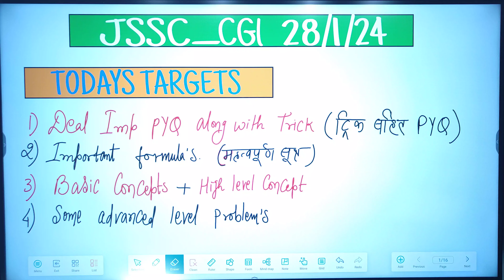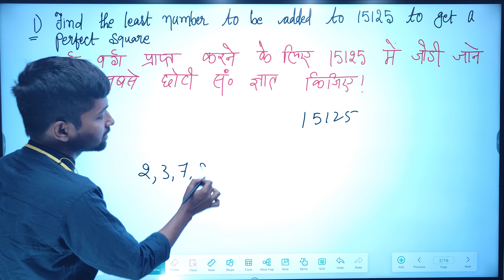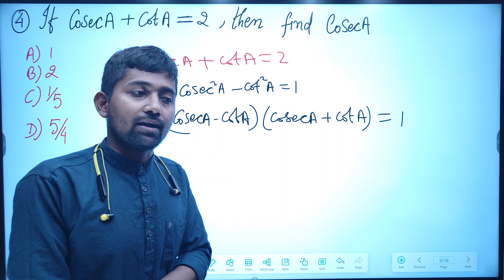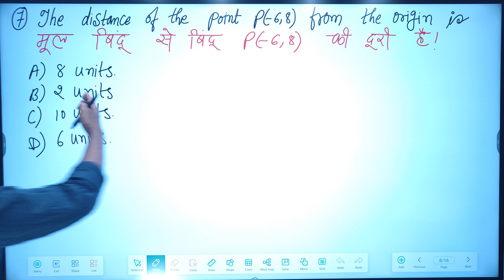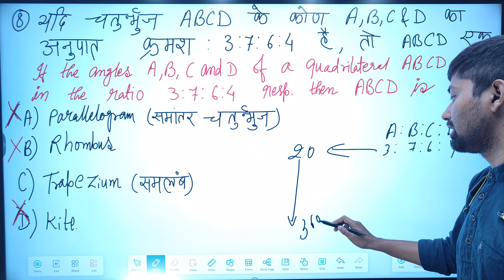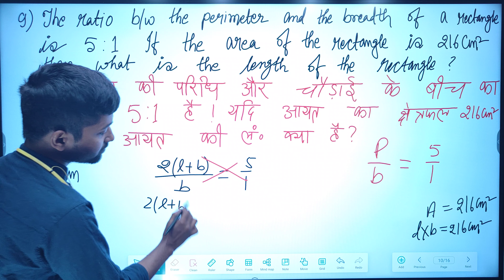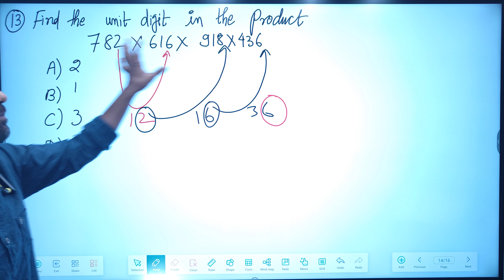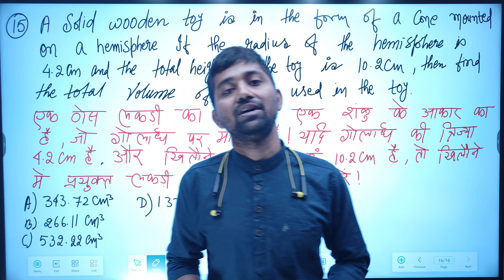ll JSSC_CGL_MATHS_PYQ_28/1/24 ll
समय रहते देख लो वरना पछताओगे

🔴JSSC  Previous year Question Answer

6th से अबतक (PT Exam) paper-1

6x2=12 Mars

सामान्य विज्ञान (Genereal science)

[भौतिकी (Physics)

01. निम्नखिलित में से कौन, इलेक्ट्रॉन बोल्ट द्वारा मापा जाता है?

१) आवेग

धारा

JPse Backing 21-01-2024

क) ऊर्जा

नोट:- इलेक्ट्रॉन बोल्ट ऊर्जा का एक बहुत छोटा मात्रक है जिसका उपयोग परमाणु भौतिकी में होता है इलेक्ट्रॉन वोल्ट का प्रतीक ९४ है।

Lev = 1.602 x10-195 Jev = 1.602 × 10-12 ery

92. प्रकाश वर्ष मापक है? JPSE Backlog 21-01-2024

a) दूरी का

b) समय का ऊर्जा का

२) प्रकाश की तीव्रता का

नोट: प्रकाश वर्ष दूरी का मात्रक है 1. प्रकाशवर्ष 39 * 46 * 10 ^ 15 * 72 दूरी मापने की सबसे बड़ी इकाई पारसेक है

1 पारसेक = 3.26 प्रकाश वर्ष = 3.08×10 "मीटर 93. मि‌ट्टी के तेल के एक वर्तन में वर्क का टुकड़ा डाला जाता है, वर्क के पिघलने पर मिर्टी के तेल की सतह

JPSC Backlog 21-01-24

१) उठ जाएगी

b) गिरेगी

9 वैसी ही बनी रहेगी

d) उपर्युक्त में से कोई नहीं

नोट:- डेरोसीन तेल का घनत्व पानी के तुलना में कम होता है इसलिए केरोसीन तेल पानी पर तैरता है

९५. रेडियो, हेलीविजन तथा सेलफोन में, सूचनाएँ आप्टिकल फाइबर द्वारा किस रूप में भेजी जाती है? JPSC Backloy 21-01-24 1

a) कैथोड किरणों

b) इलेक्ट्रिक सिगल

प्रकाश

२) इलेक्ट्रो मैग्नटिक

तरंग

नोट:- सभी इलेक्ट्रोमैगनरिक तरंगों में रेडियो तरंगों का तरंग दैर्ध्य सबसे अधिक होता है रेडियो तरंगों की आवृति उम होती है

AM

540 KH2-1600KHZ

FM

88 MH2-108MH2

TV

54 MH2-890MH2

सेल्यूलर मोबाइल रेडियो

896 MH2-935MH2
Cardiology किसका अध्ययन

१) हृदय का

नोट:- कार्डियोलॉजी एक चिकित्सा आया है जो हृदय संबंधित रोगो और हृदय सिस्टम की अध्ययन और उपचार में उपयोग होता है।

⑨ पौधों के द्वारा ली जाने वाली नाइट्रोजन का रूप है th 10th PT2021

१) नाइट्रेट

(6) नाइट्रिक अम्ल

9 क्लोराइड

५) ऑक्साइड

नोट :- नाइट्रोजन हमारे वायुमंडल में प्रचुर मात्रा में पाया जाने वाला तन्द है पौधो के जो के द्वारा नाइट्रोजन को अकार्बनिक रूप, नाइट्रेट (NOS) और अमोनियम (NH4+) आपनो के रूप में, ग्रहण उरती है।

⑩ गुणसूत्रों की वंशागत का सिद्धान्त कि दिया था (37-10th 2021)

a) मंण्डल

6) सहन और बोर्वेटरी मूलर

१) वाल्डेमर

नोट :- गुणसूत्र जीवित कोशिकाओं के केन्द्रक के भीतर स्थित न्यूक्लिक अ और प्रोटीन की धागे नुमा संरचना है। और मुख्य रूप से जीन के रूप में आनुवंशिक जानकारी ले जाने में सहायक है।

गुणसू‌त्रो की पंशागत सिद्धान्त

वंशानुक्रम का गुणसूत्र सिद्धांत 1902 ई में बोवेटी और सहन द्वारा गया था इस सिद्धात में कहा गया कि जीन गुणसूत्रों पर विशिष्ट स्थानों पर प है और अर्थसूत्री विभाजन के दौरान व गुणपुत्रो का व्यवहार मेंडेल के वंशानुक्रम के नियम को व्याख्या करता ह

1

राबोजाइम्स

होते epsilon_{1}

JPSCPT 2016

१) डी. एन.ए

6) आर.एन. ९

) प्रोटीन

(1) इनमें से कोई नहीं

= :- राइबोजाइम RNA होते है राइबोजाइम एक राइबोन्यूक्लिक आल (R) रंजाइम है जो एक रासायनिक प्रतिक्रिया को उत्प्रेरित करता है। इसका प्रोटीन का संश्लेषण करना भी है।
 कंट्री काउंसील एक्ट इंग्लैंड में पारित किया गया । भारत के तत्कालीन गर्वनर - जनरल लार्ड रिपन ने सर विलियम हंटर की अध्यक्षता में 3 Feb 1882 को पहला भारतीय शिक्षा आयोग नियुक्त किया।

$8. भू-राजस्व की स्थायी बन्दोवस्त एवं रैयतबाड़ी प्रणाली क्रमशः शुरू की गई 7th-10th 2021

१) मदास तथा पंजाब में

b) मद्रास तथा बंगाल में

c) पंजाब तथा बंगाल में

व) बंगाल तथा मद्रास में

नोट:- सर्वप्रथम वारेन हेस्टिंग ने बंगाल में सन् 1772 में इजारेदारी प्रथा (इजारे दाटी व्यवस्था) की शुरुआत की। सन् 1777 में 59 वर्षीय ठेके को एक वर्ष कर दिया । लार्ड कार्नवालिस ने 1793 में स्थायी बन्दोवस्त लागू की इसे बंगाल, बिहार, उड़ीसा और वाराणसी प्रांतों में लागू किया जमींदरों को किसानों से लगान वसूल करने का अधिकार दिया गया बसूल का बोट 11 भागों में बंटा गया। हिस्सा जमीनदार और 17 हिस्सा ईस्ट इंडिया कंपनी। रैमतीवाडी व्यवस्था थॉमस मुनरो ने 1820 में ई

पेश किया। यह दक्षिण भारत की प्रथम भू-राजस्व व्यवस्था थी। इसे मद्रास, बॉम्बे, अक्षम के कुछ हिस्सो ब्रिटिश प्रातों में लागू की गई। मालिकाना हक किसानों को दिया गया। ब्रिटिश सरकार कि किसानों

से कर बसूल करती थी।

नोट:- जार्ज षष्ठम !! Dec 1936 से अपनी मृत्यु तक, यूनाइटेड किंगडम और ब्रिटिश राष्ट्र‌मंडल के शासक थे। यह भारत के अंतिम सम्राट और राष्ट्र‌मंडल के पहले प्रमुख थे। साल 1952 में क्वीन एलिजाबेथ द्वितीय ने जार्ज षष्ठम की जगह ली।

IMPORTANT TAGS